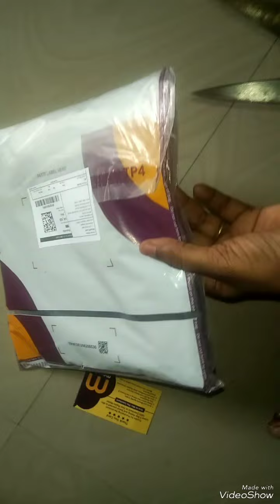13 July 2024